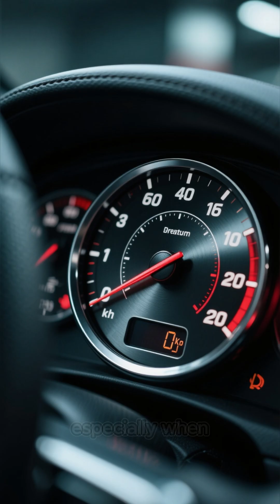EBD – detail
Here's

EBD (Electronic Brakeforce Distribution) – detail

Full Form: Electronic Brakeforce Distribution

Purpose: Works with ABS to distribute braking force among all wheels based on load and driving conditions.

How It Works:

Sensors detect how much weight each wheel is carrying.

The system adjusts brake pressure individually to prevent wheel lockup and improve stability.

Heavier-loaded wheels get more braking force, lighter ones get less.

Benefits:

Improves braking efficiency and balance.

Prevents the car from skidding or spinning.

Enhances control when braking on uneven or slippery roads.

Used In: Most modern vehicles equipped with ABS.

Bonus Fact: EBD helps especially when carrying passengers or cargo — it automatically compensates for the extra weight without driver input.